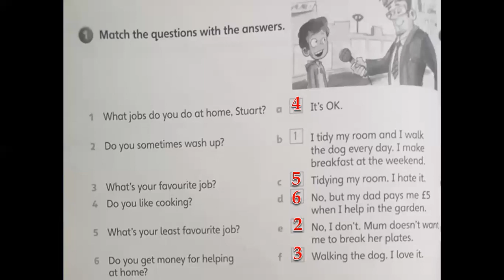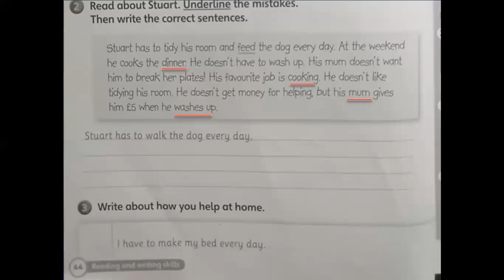English 3rd Grade Unit 3 P.44 (W.B) 20/12